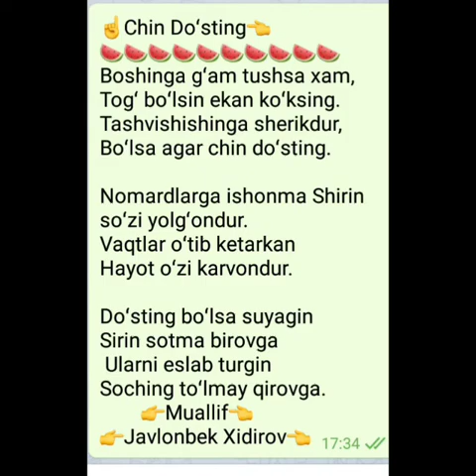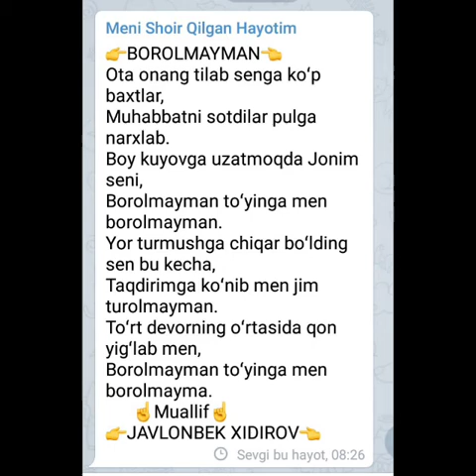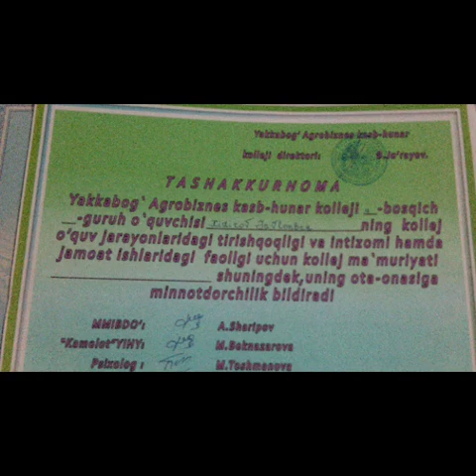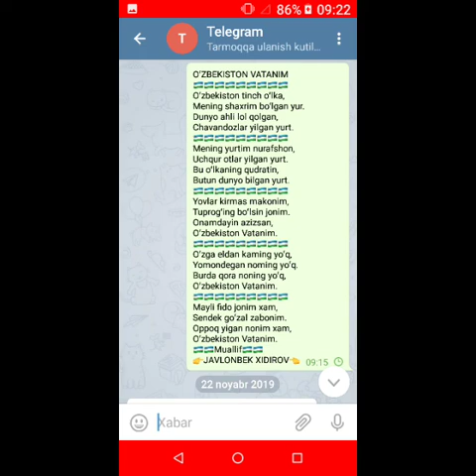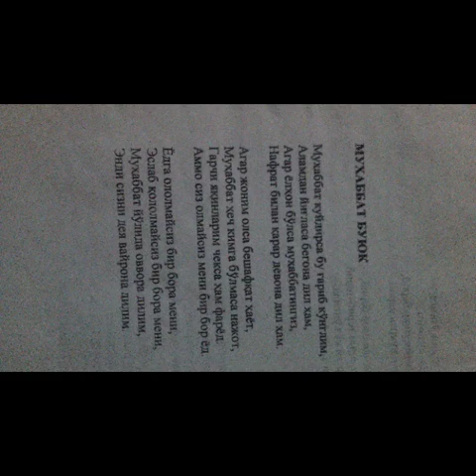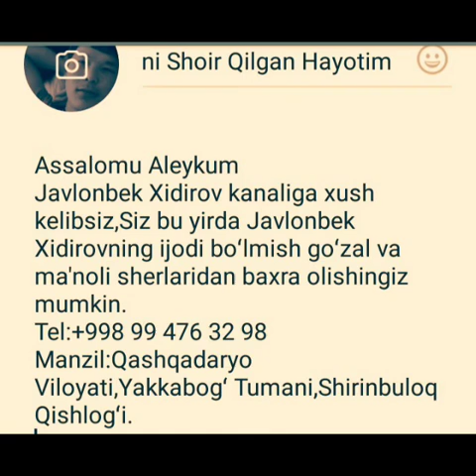Javlonbek Xidirov Sherlari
Meni Shoir Qilgan Hayotim